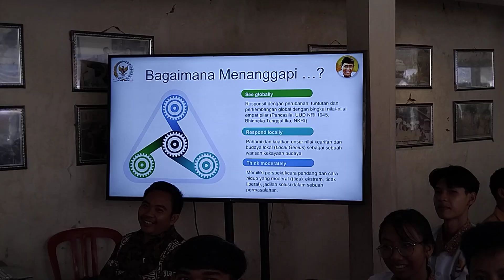Gus Adhi, Bali Perlukan Produk Unggulan, Bonus Pariwisata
*Bekali Pancasila; Cegah Krisis Pemimpin Bali, Gus Adhi Bangun Jiwa Raga Anak Sekolah*

Badung (Atnews) - Anggota MPR RI Fraksi Gokakr Dapil Bali AA Bagus Adhi Mahendra Putra yang Anggota DPR membekali Pancasila dalam kehidupan sekolah guna menghasilkan embrio pembangunan bangsa.

Ia biasa dipanggil Gus Adhi memilih anak-anak sekolah umur 14 tahun, karena mereka akan sebagai pemimpin masa depan bangsa, khususnya Bali. Pemilu tahun 2029, mereka sudah bisa berhak memilih dan dipilih.

"Biasanya tanamkan nilai moral kepada mahasiswa dan masyarakat. Saat ini kepada adik-adik umur 14 tahun. Acara ini sangat mendasar dan fundamental,  mereka embrio pemimpin ke depan," kata Gus Adhi di Badung, Sabtu (4/5).

Hal itu disampaikan ketika Sosialisasi Empat Pilar MPR RI di Aula Yayasan Pendidikan Ngurah Rai. Dengan menekankan bahwa Pancasila sebagai dasar dan ideologi negara, UUD NRI 1945 sebagai konstitusi negara dan ketetapan MPR, NKRI sebagai bentuk negara, Bhineka Tunggal Ika sebagai semboyan negara.

Selain Gus Adhi, pada kesempatan itu, menghadirkan pula pembicara Akademisi Universitas Dwijendra (Undwi) Putu Ronny Angga Mahendra S.Pd M.Pd, dipandu oleh Guru IPA Ni Luh Lia Agustina Dewi S.Pd. Hadir pula Kepala SMKS Ngurah Rai Ida Ayu Candrawati S.Pd.

Menurutnya, perhatian kepada anak-anak agar semakin intens agar tidak terjerumus hal negatif. Upaya itu agar mampu memilih dan memilah. Sekaligus mencegah adanya krisis pemimpin Bali di masa depan.

Maka ditanamkan sejak dini sehingga empat pilar mendarah daging. Serta meciptakan SDM sesuai teks Indonesia Raya, bsmangun jiwa dan raganya. Hal itu dalam mempercepat terwujudnya generasi emas Indonesia 2045.

Namun saat ini dihadapkan era disrupsi, perubahan di semua dimensi secara cepat dan adanya IoT (Internet of Things).

Contoh disrupsi teknologi yakni Artificial intelligence (AI), robot, mesin, bioteknologi. Sedangkan disrupsi ekonomi E-commerce (Marketplace, Lazada, Shopee), E-transport (Gojek, Grab, Uber). Dirupsi pendidikan yakni Massive Open Online Course (MOOC), Aplikasi belajar di smartphone (Ruangguru, Duolingo, dll). Begitu juga disrupsi agama yakni Belajar agama melalui Instagram, Youtube, kuliah whatsapp.

Dengan memahami nilai-nilai 4 Pilar dengan dimaknai dan dipraktekkan di setiap bagian kehidupan.

Respond locally dengan memahami bagaimana nilai-nilai 4 Pilar yang dimaknai dan beradaptasi dengan unsur kearifan dan budaya lokal (Local Genius).

Sementara think moderately memiliki perspektif/cara pandang dan cara hidup yang moderat (tidak ekstrem, tidak liberal).

Dengan demikian, pemimpin Bali yang terpilih dalam Pilkada Serentak 2024 selain memikirkan lingkungan dan budaya.

Maka bisa memuncul produk unggulan dari UMKM. Bali mestinya menguatkan Desa Adat/Desa Pekraman dan Subak dalam menciptakan produk unggulan tersebut.

Gus Adhi berharap pemimpin Pulau Bali baik Gubernur, Bupati/Walikota mampu memiliki produk unggulan pangan untuk selamatkan Bali dari keadaan apapun.

Baca artikel atnews, "Bekali Pancasila; Cegah Krisis Pemimpin Bali, Gus Adhi Bangun Jiwa Raga Anak Sekolah&nbsp;" Selengkapnya